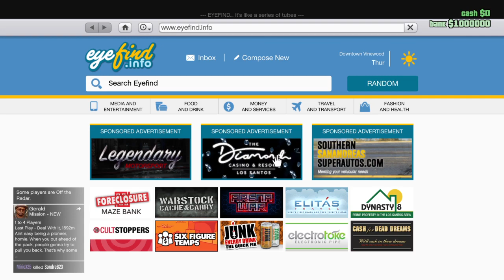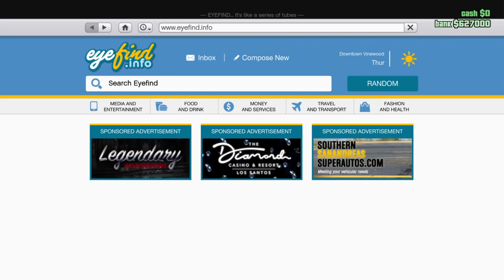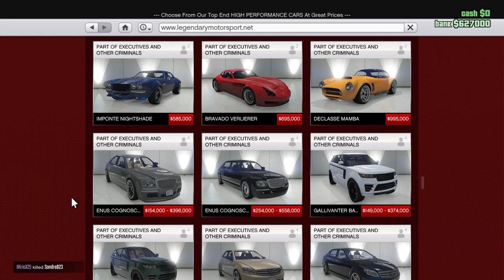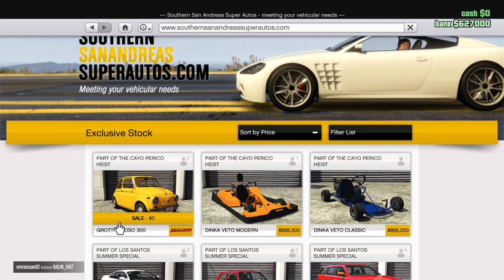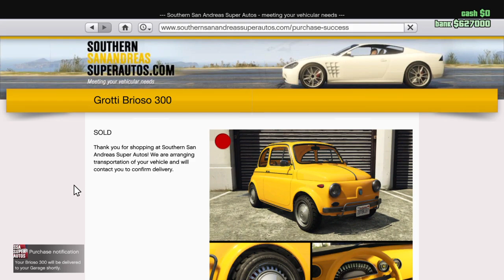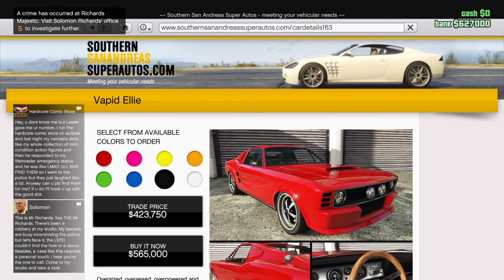GTA V Online has such bad FPS issues... [PS4]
GTA V Online has such bad FPS issues... [PS4] -- Watch live